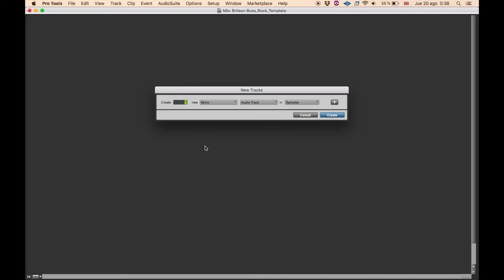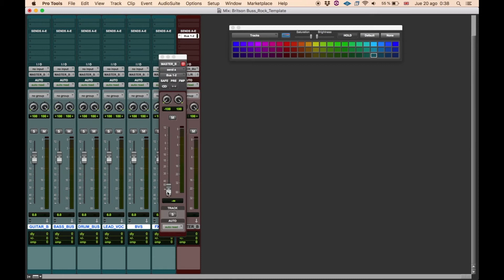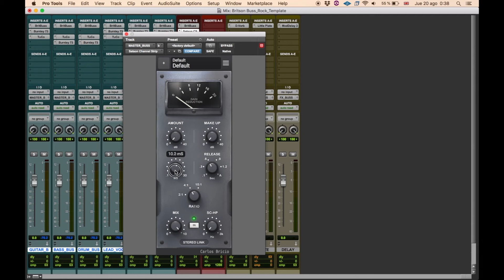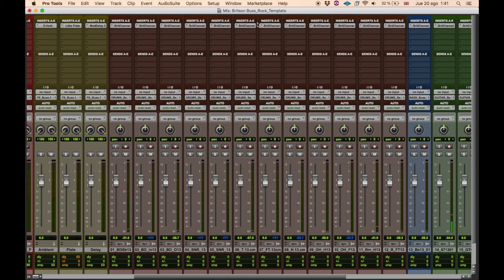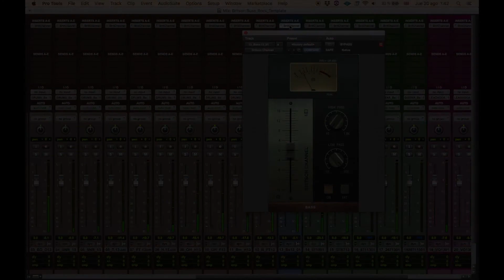Learn - How to create a custom template with Sonimus plugins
How to Create a Custom Template in your DAW to get an instant analog vibe. In this video, we will learn how to create a Basic Rock template using Sonimus plugins in Pro Tools. By using plugins like Britson, Burnley 73, and TuCo on your template you can get all the analog depth and warmth everybody loves from the analog world straight in your DAW. Your own virtual Console in your computer.